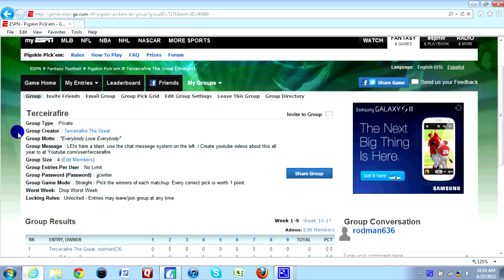Madden 13 Kurt Warner Super Bowl Final Game Of His Career He Retires Or Does He? Year 5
Click this to watch Madden 13 Kurt Warner Comes Back Again: Season 3: Game play: NFC Champioship Rivalry: Retirements

Madden 13 Kurt Warner Super Bowl Final Game Of His Career He Retires Or Does He?

See kurt warner play the last game of his out of retirement career? In the SuperBowl. also i highlight certain players how are retiring in this season

The music in this video:
The music is used with permission by David Pleasant Song Name "Your Fire"

- How to Figure out if your retired player will comeback
- How to pump fake
- How to Play action fake
- How to Kurt warner your face
- How to dolphins the superbowl
- How to get players out of retirement

Like Machinima Sports on Facebook!

Follow Machinima on Twitter!

TAGS: madden 13 retirements retire Philadelphia eagles andy reed fired superbowl dolphins online connected careers terceirafire hd yt=quality high hall of fame players superstar chris Johnson Andrew luck chargers tips tricks passing game play action b52 bomber andre Johnson retires kurt warner Santana moss welker Antonio gates justin smith jared allen retires tips how to dallas cowboys pigskin pickem espn